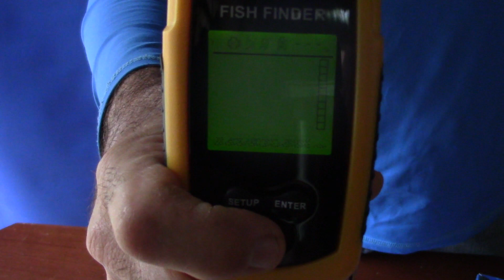Fishfinder portátil - Minuto Náutico - Marcio Dottori- Vídeo 178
Marcio Dottori - Minuto Náutico - Fishfinder portátil - Vídeo 178
O Marcio Dottori comenta sobre um fishfinder (sonda com localizador de peixes) encontrado na internet, que pode ser uma opção barata para caiaques e botes.

Texto e apresentação: Marcio Dottori
Imagens: Mozart Latorre/Minuto Náutico

Então, não se esqueça de clicar em curtir.